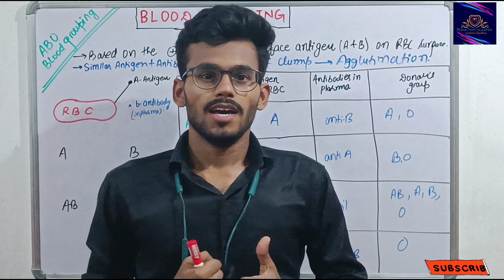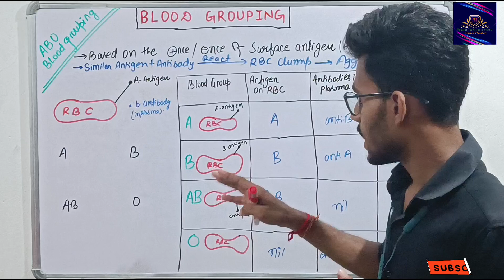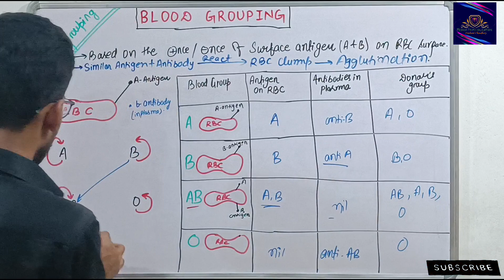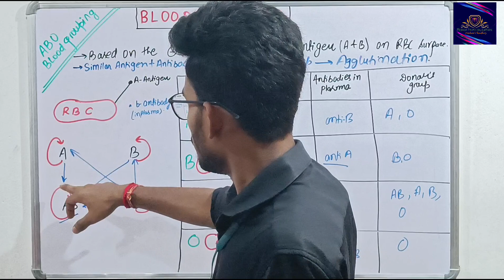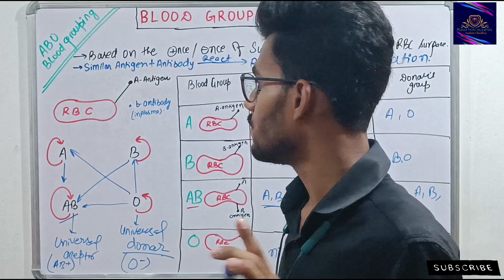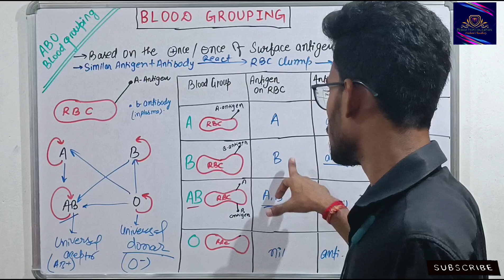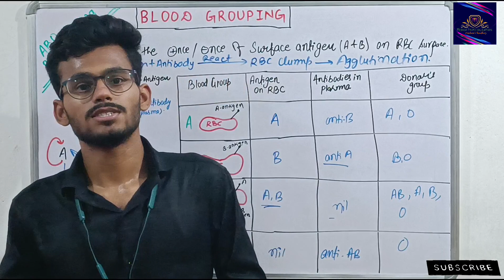Blood grouping | Body Fluids & Circulation | Trick to learn blood grouping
Trick to learn the blood grouping
CLASS-11 biology tricks